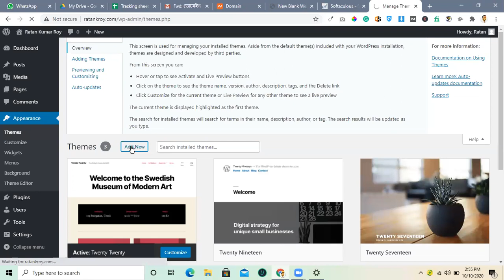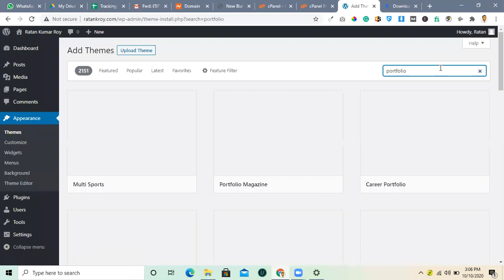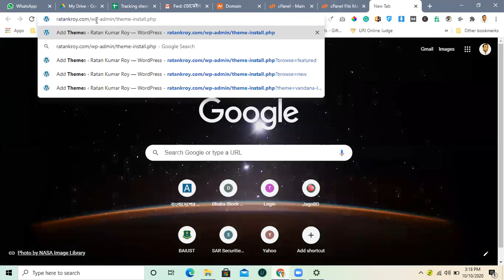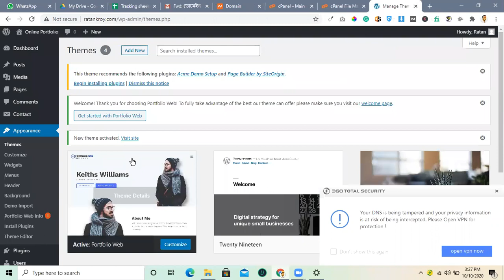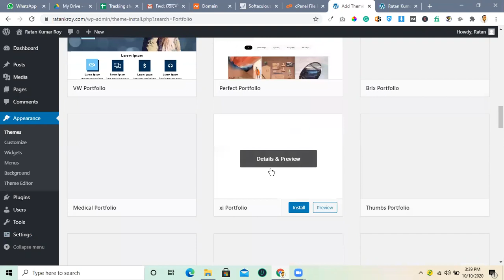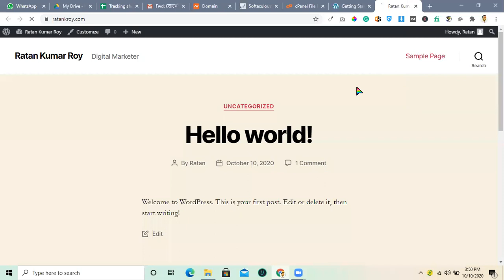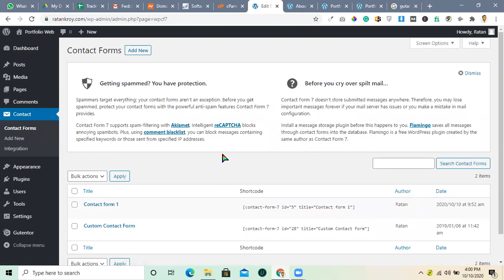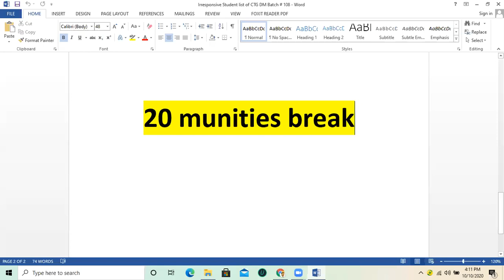Khag DM # 102 ( Day-41)